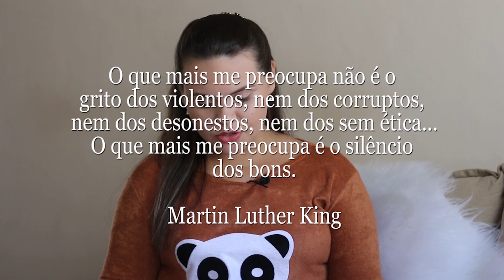OS PIORES VÍDEOS QUE JÁ GRAVEI | Comemorando 1 ano de Canal 🥳🎊🎉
Nem sempre gosto dos vídeos que eu gravo. Hoje vou listar pra vocês os 5 vídeos que eu mais odiei fazer. OS PIORES! kkkkk

Dia 16 de junho eu comemoro 1 ano de Canal aqui no Youtube!
E para comemorar vou fazer uma série de 5 vídeos de hoje até o dia 16 contando algumas coisas sobre esse tempo por aqui.